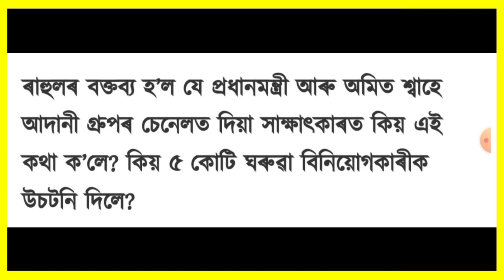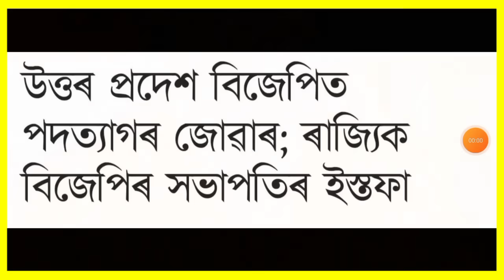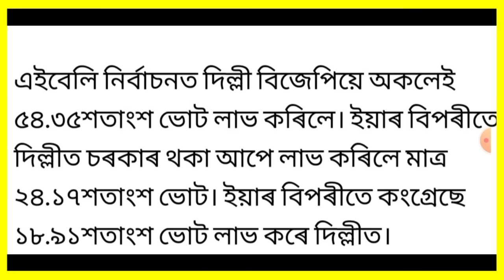আজি সন্ধিয়াৰ 7 টা গুৰুত্বপূৰ্ণ খবৰ | Today Evening 7 important News in Assam | Credit Card | Bank